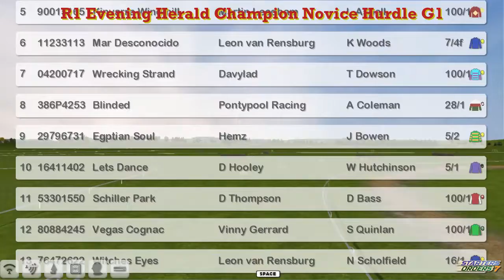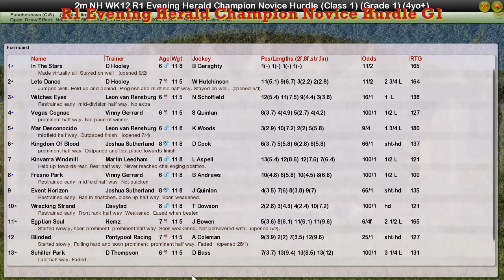NH WK12 R1 Evening Herald Champion Novice Hurdle G1